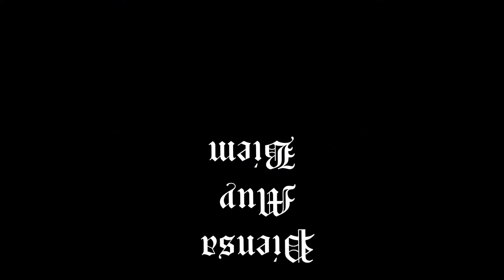Poder Santo Piensa.wmv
Poder Santo un tema de edificacion para todos los ollentes Dios lo bendiga mucho saludos y bendiciones para todos Sainst Power.